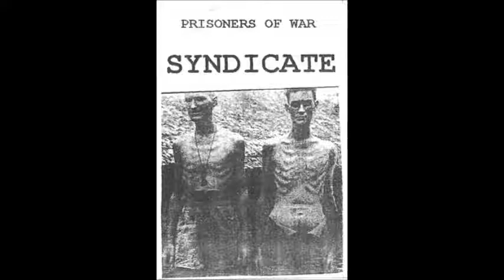Syndicate - Nightmare V2